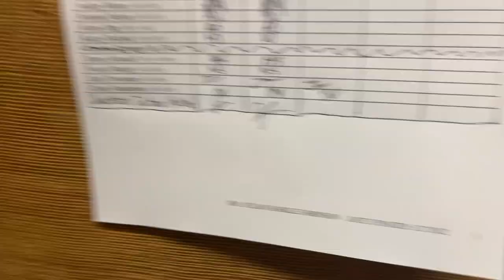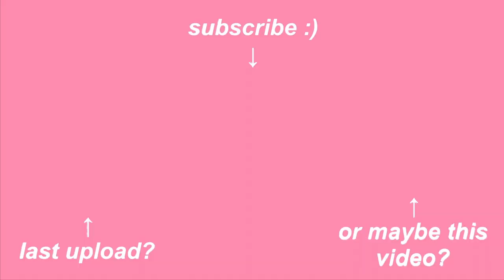theatre kids go BLONDE?!? || Legally Blonde Tech Week Vlog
OmIgOd YoU gUyS!!! Here’s a part two to my Legally Blonde tech week vlog! This vlog covers the weekend of performances we had. I hope you enjoyed watching more of our behind the scenes theatre nonsense :P

Kacey

Show- Legally Blonde
Role- Margot